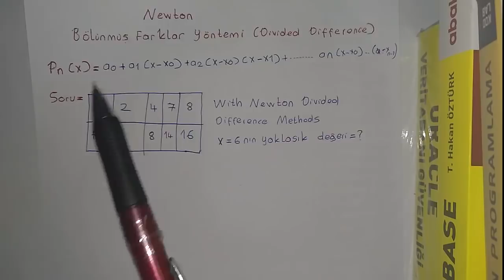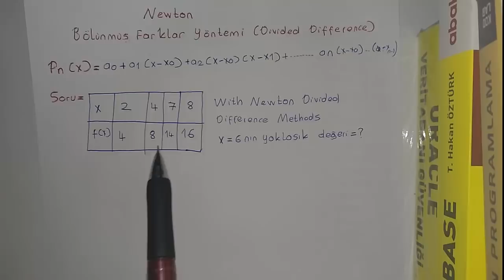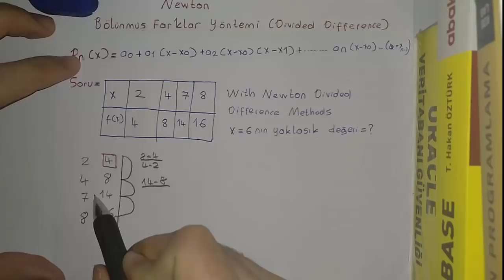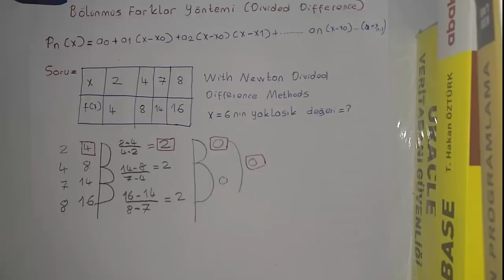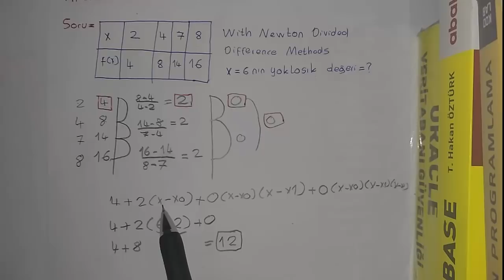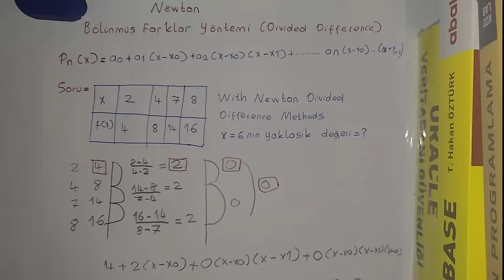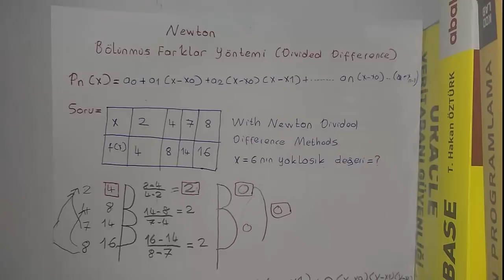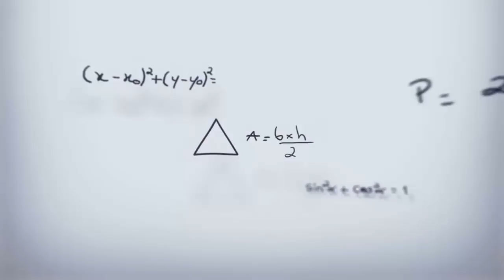NEWTON BÖLÜNMÜŞ FARKLAR POLİNOMU(Divided Difference) Konu Anlatımı SAYISAL ANALİZ DERSLERİ TÜRKÇE